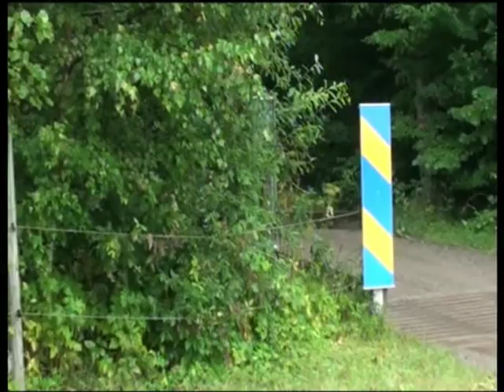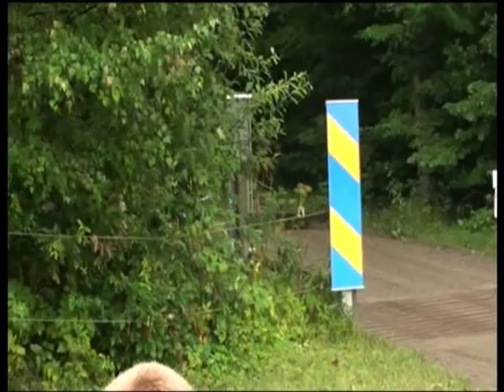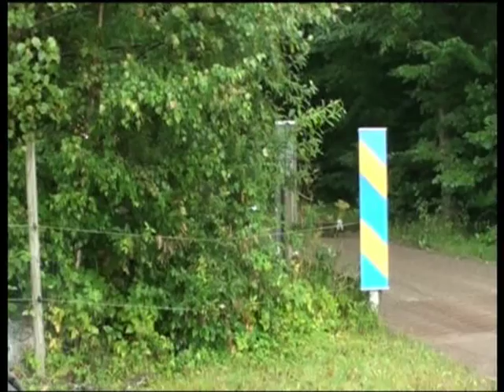snapphane rallyt 2010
Meget fint race fra snapphane rallyt 2010. SS 1 og SS 5